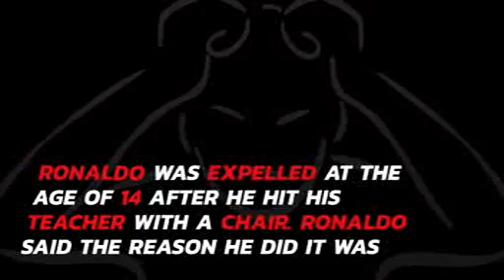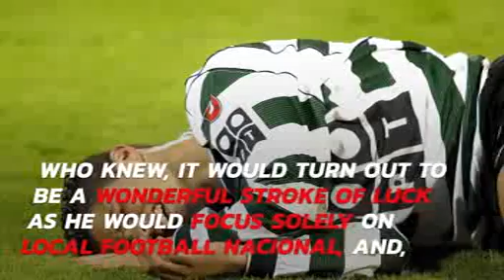The Story of Cristiano Ronaldo